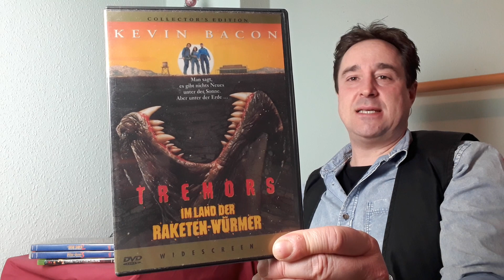Meine Weihnachtsgeschenke (Filme, Hörspiele, Bücher) - Zwischen den Jahren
In diesem Video zeige ich euch meine Weihnachtsgeschenke 2019 aus den Bereichen Film, Hörspiel und Buch. Eine kunterbunte Mischung zum Jahrsausklang.
Also, gießt euch einen dampfenden Kaffee ein und lasst euch in diesem Video von mir unterhalten.

IMPRESSUM:

Sascha Flegel
Osterfeld 6a
21698 Bargstedt
Tel. 0176/21558857